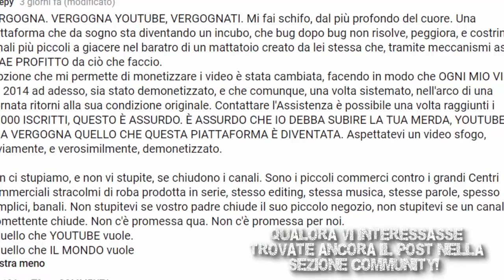VI SPIEGO PERCHE' HO SCRITTO QUELLE COSE...